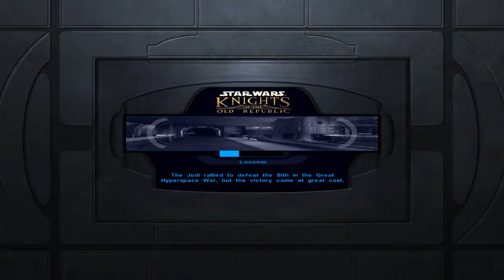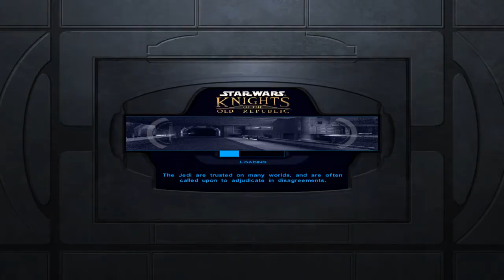Star Wars Knights Of The Old Republic {Ep13}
...Strong Language